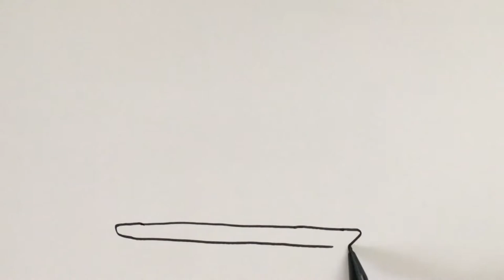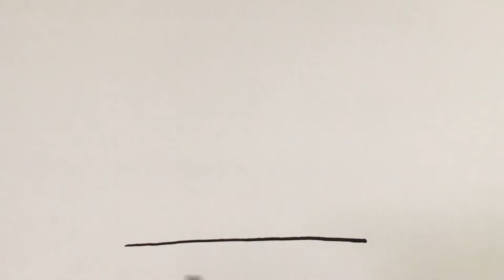Menggambar & Mewarnai Minuman Coklat Lucu untuk Anak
Hey kali ini kita belajar Menggambar & Mewarnai Minuman Coklat Lucu dengan crayon bersama anak-anak TK A & TK B. Ayo ajak anak-anak yang lain untuk bergabung untuk belajar menggambar & mewarnai.